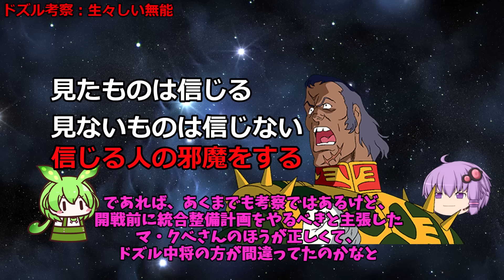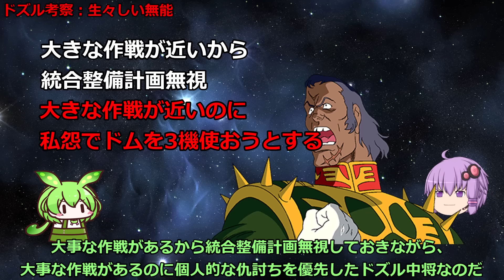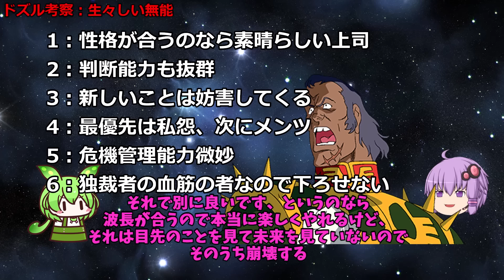【ドズル・ザビ解説】実は無能で大戦犯？兵士から最も愛された武人の功罪を徹底解説【機動戦士ガンダム】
機動戦士ガンダムなどに登場するキャラクター、ドズル・ザビの有能さと無能さを解説、考察していきます。

今回は解説が多めです。

00:00冒頭見所
00:04冒頭挨拶
00:45ドズル解説、皆に愛された武人
06:54ドズル考察、ダブスタクソ親父
15:17終わりの挨拶

現在連載中の小説はこちら：
異世界アイドル革命！死に戻り悪役令嬢は閃いた『こいつら全員アイドルにしてしまおう！』

清見元康名義でたいあっぷ、小説家になろう、カクヨムなどに投稿しています。
もし良ければ応援お願いしますm(_ _)m

以前の作品（短編シリアス）：
転生した厄災の大魔女はやがて聖女と呼ばれる

使用させていただいたずんだもん：
ずんだもん mini Deluxe(立ち絵) ver1.2

ドズル・ザビ